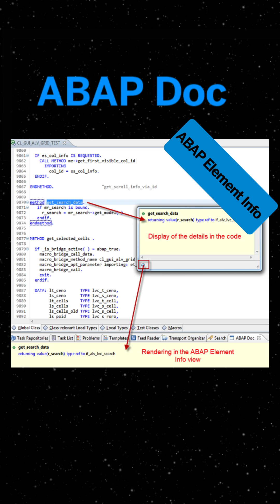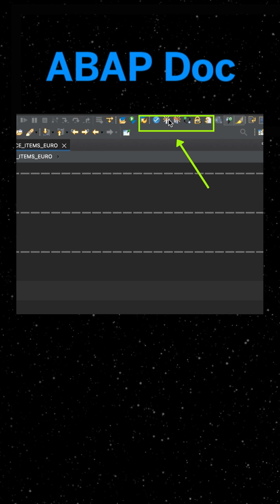ABAP: ABAP Doc Comments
In this episode of "2 Minutes Of ABAP" we go over ABAP Doc Comments for Beginners

If you are getting started with ABAP,  follow these video below that are beginner friendly:

Let us know what other tools you think would be helpful for beginners or any that you use often.